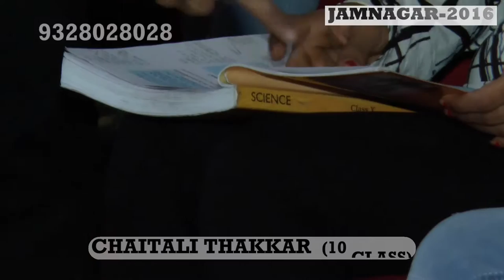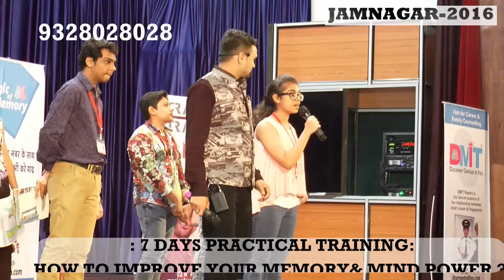Demo After Dharmesh Pithva's 7days Memory Improvement Program By Chaitali Thakkar Jamnagar 2016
Dharmesh Pithva's Magic of Memory - Workshop & parenting seminar @ jamnagar
townhall & dhanvantari auditorium, ayurvedic university jamnagar

    Proper training will lead to unbelievable results! 100% result opne challenge.